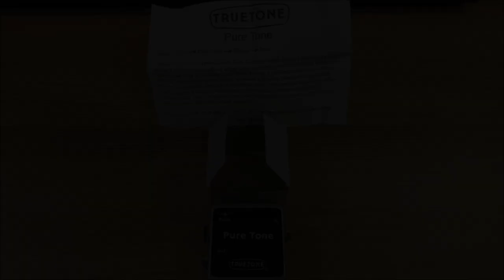Pure Tone Buffer - Does This Really Work?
*Timestamp

0:04 without the buffer - all bypassed
0:49 with the buffer - all bypassed

1:35 without the buffer - clean comp
2:18 with the buffer - clean comp

3:03 without the buffer - dist
3:40 with the buffer - dist

* Does This Really Work?

To be honest, I'm not sure.

To me in the very front of the speaker, it gives mid range a little bit more,
but the subtle sprinkling sound at the top above the high range is reduced a little bit in compensation for that.
And the clarity of the tone is slightly more clear and brighter without the buffer to my ears..

But this change is very subtle and ambiguous, so I'm not so sure about the tone change with the buffer and the necessity to have it..

It could be only my setting that doesn't affect the tone or my ears.

I used:
Sterling SUB Ax3 (all volume and tone knobs at max)

Boss ME-25 multi-effects (only for modulation, delay and reverb)

Lava Blue Monster cable
Diesel SDS-13 patch cables (discontinued)
Muztek Mogami 2524 patch cables & instrument cable
Presonus Studio24c interface
Cubase 8

The songs are:
Tatsuro Yamashita - Sparkle
Andy Timmons Band - Sgt. Pepper's Lonely Hearts Club Band (by the Beatles)

Thank your for watching and sorry about the bad tone setting and the noises.